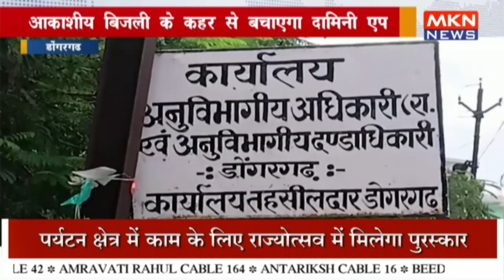आकाशीय बिजली के कहर से बचाएगा दामिनी एप